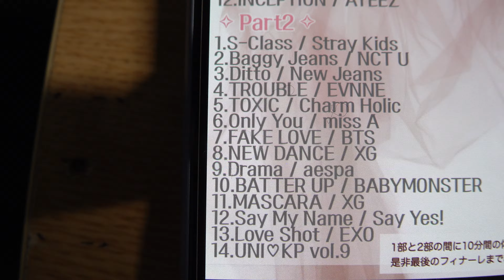🆕 ミレ初単独ライブ！！🩵3/30 mirae 1st showcase 안녕! 미래!🩵20曲目Part2⑥02 Only You／miss A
掲載許可済　mirae 1st showcase:アンニョン!ミレ!
2024年3月30日（土）開場18時　開演18：30　神奈川公会堂
神奈川大学k-popダンスサークル mirae
神奈川大学 KPOPダンスサークル 미래
神大公認 👑 PVが撮れるK-POPカバーダンスサークル
📢~4/26 新メンバー募集中📣💖

🆕 ミレ初単独ライブ！！

mirae 1st showcase
『안녕! 미래!』～I'll be your miraecle～
が3/30(土)に開催決定👑

[KPOP Dance Cover]神奈川大学-ミレ | UNIKP vol.7 関東大会 20230609
[UNIKP 2023 Vol.7 関東大会】神奈川大学k-popダンスサークル mirae GIRLSベストパフォーマー賞受

UNIKP実行委員会
【🌙UNIKP 2024 Vol.9】
[Mnet Smart +賞]
ミレ/神奈川大学(@jindai_kpopmire)
CJ ENM Japan株式会社が運営する韓国エンタメ動画配信サービス「Mnet Smart＋」のチャンネル内でパフォーマンス映像が配信されます✨

掲載許可済🆕2024年3月30日（土）開場18時　開演18：30　神奈川公会堂
神奈川大学k-popダンスサークル🆕 ミレ初単独ライブ！！